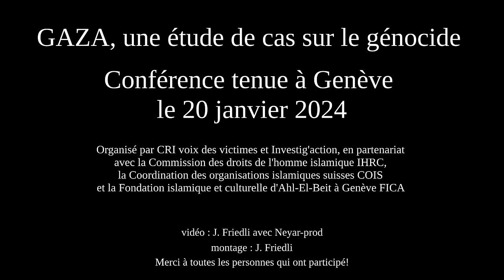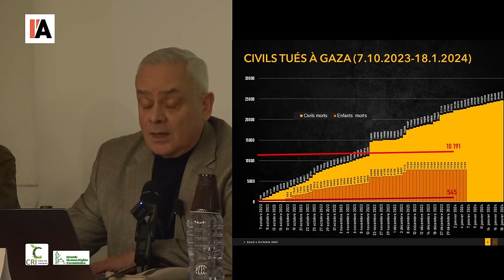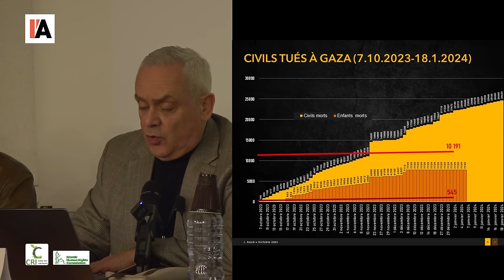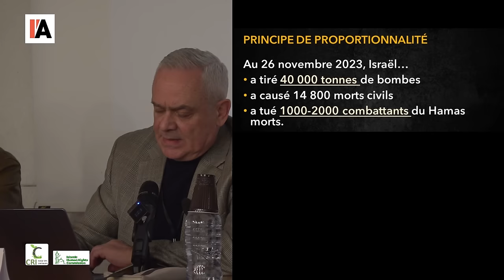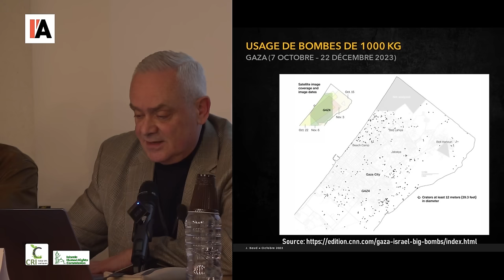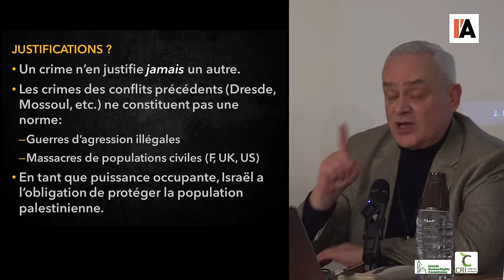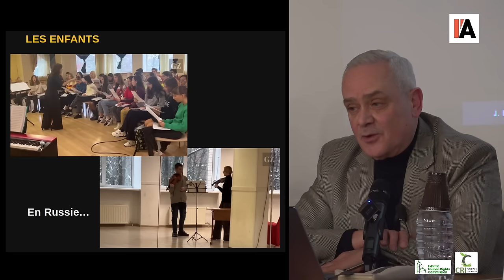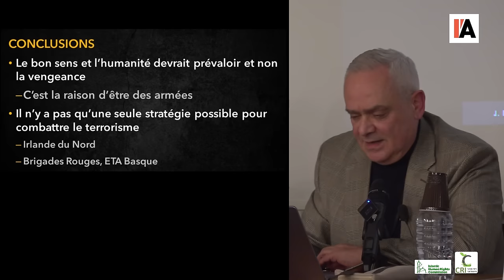Jacques Baud sur Gaza - analyse militaire